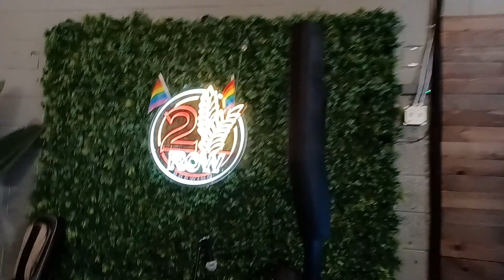The BD Howes Band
Where Will You Go, original song 🎵 by BD Howes